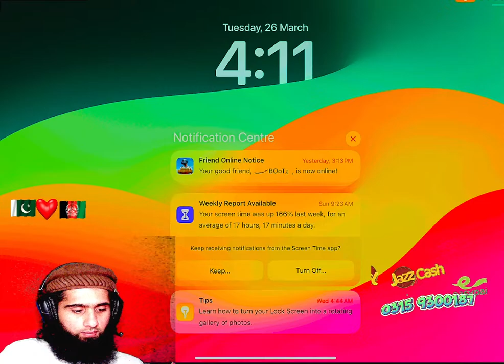Rank To 80 Alhamdulillah..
Need Your Support On Youtube